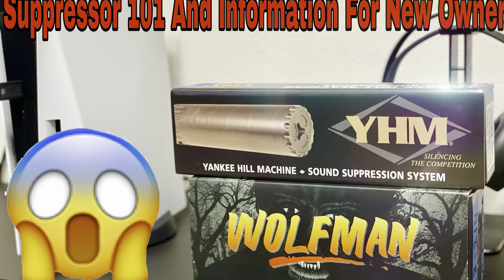High Capacity Magazine Ban? Preparation Is Key!!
Trijicon rmr 3.25 Moma adj

Holosun 407-507c

New Streamlight(TRL-1HL)1000 lumen model

New Streamlight(TLR-7A)Hi/Lo switch model

Yoda 10 inch Pop

Streamlight protac model for rifles

Feyachi WML

Surefire 1000 Lumen X300U-A/B

Best sight pusher for Glocks!

Real avid smart bench block

Suppressor height night sights for Glock

My Apple Watch band